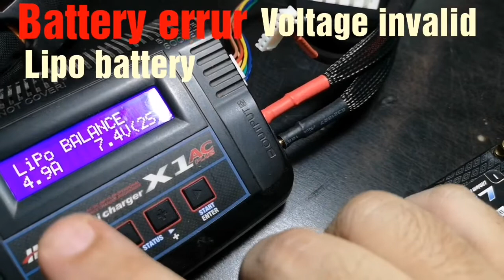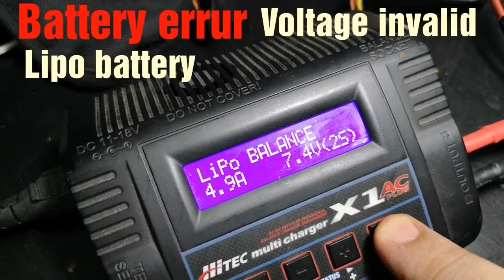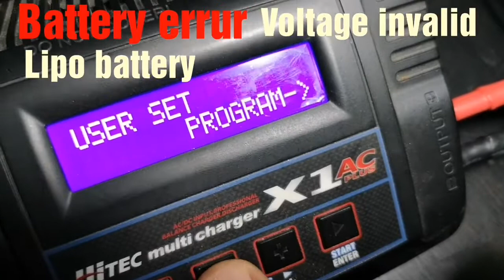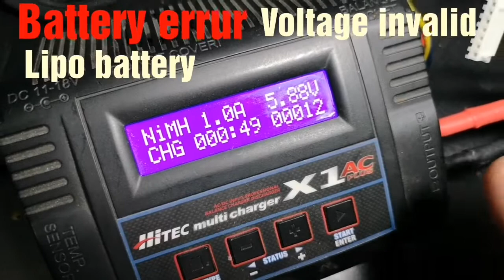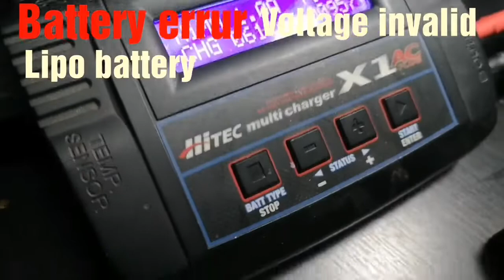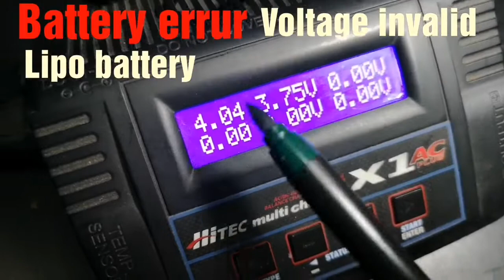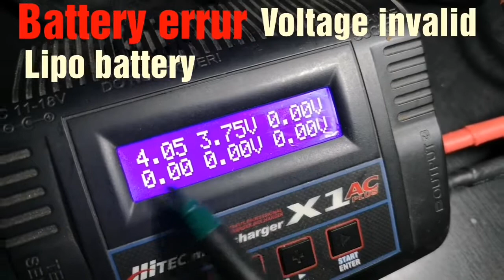هواية السيارات اللاسلكية. Rc car errur battery voltage invalid